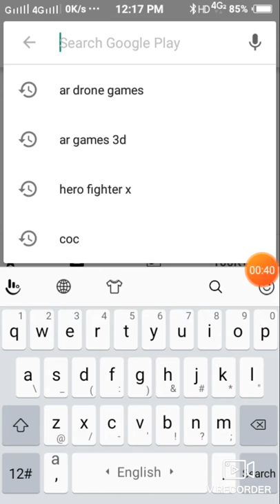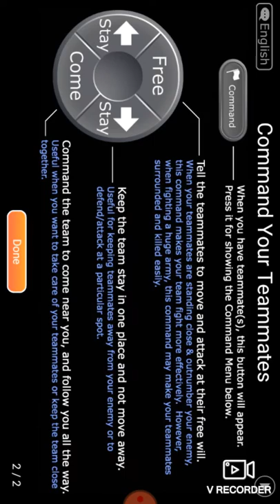Marana Mass GAME Hero Fighter X